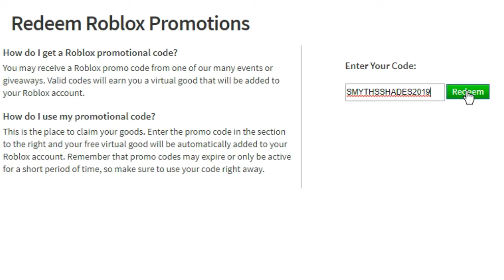*DECEMBER* ALL ACTIVE WORKING PROMO CODES ON ROBLOX 2019|(NOT EXPIRED)